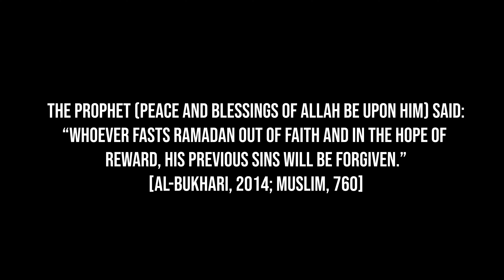Zaid Faisal | Ramadan Reminder